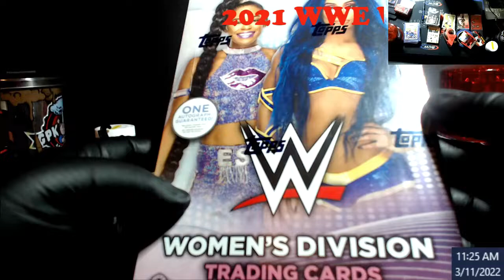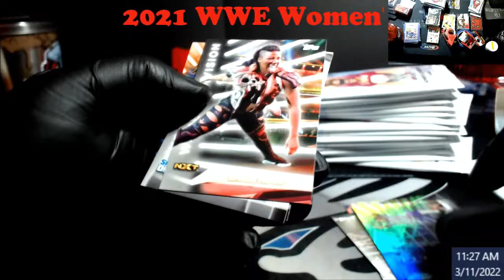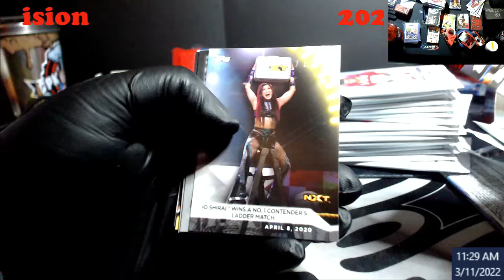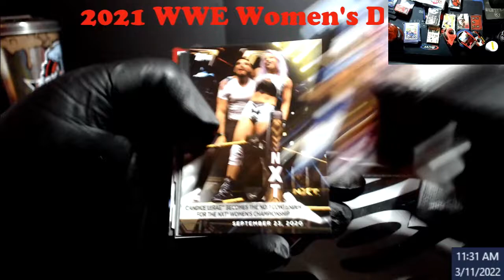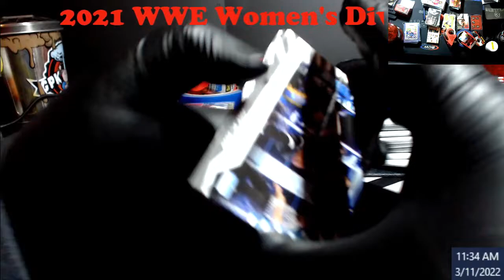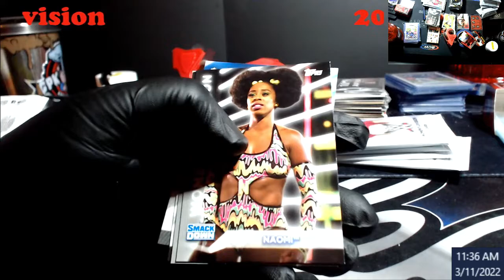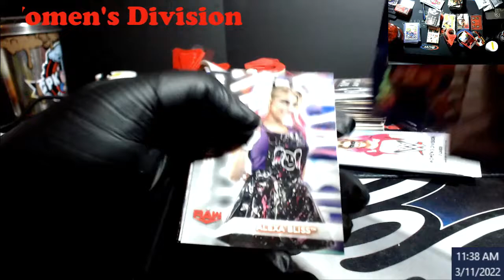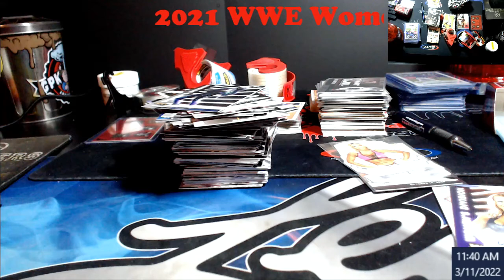2021 Topps WWE Women's Division Hobby Box - Incredible Patch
2021 Topps WWE Women's Division Hobby Box - Incredible Patch

1811 N Dixie Ave #104

Who do I collect:
Roberto Clemente
Michael Jordan
Nolan Ryan
Sidney Crosby
Vintage Cards